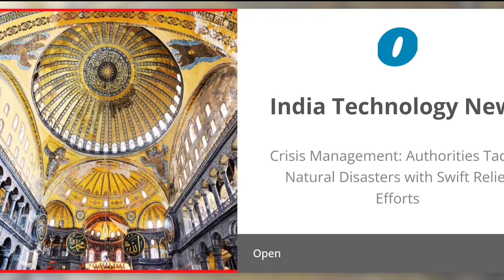Best Indian Cars Game Ever Like Gta 5 | Suraj Gamer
About : Suraj Gamer is a YouTube Channel, where you will find gaming videos in Hindi,Basically I play PC games and Android Games because it's my passion.